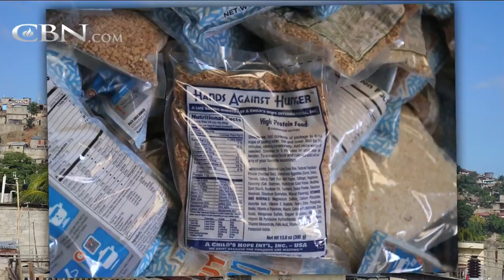Haiti | CBN Global Update | Orphan's Promise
Orphan’s Promise is helping care for thousands of children in Haiti, the poorest country in the Western Hemisphere. This story first aired February 20, 2017.